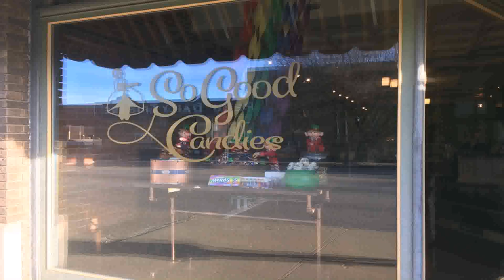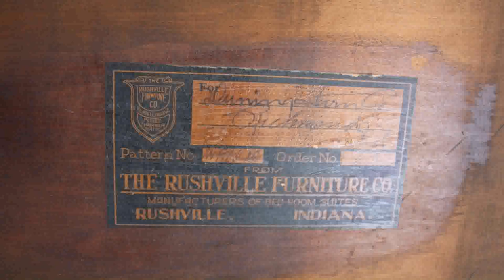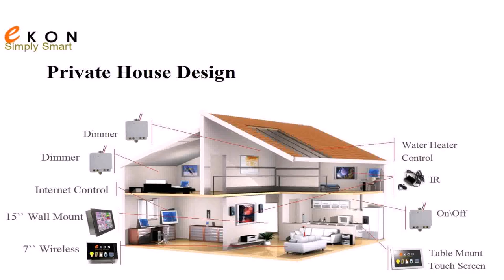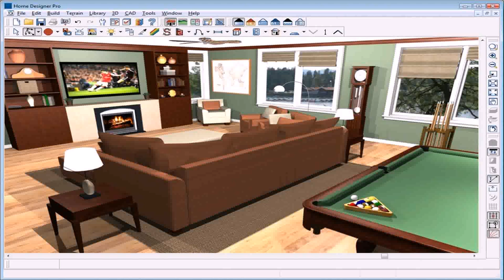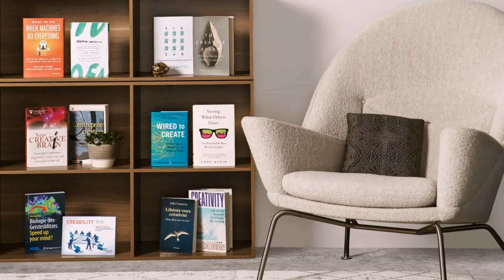Home Design Products Alexandria Indiana (see description) (see description)